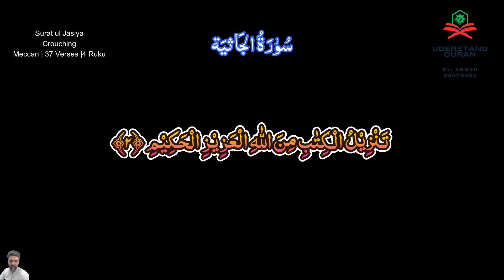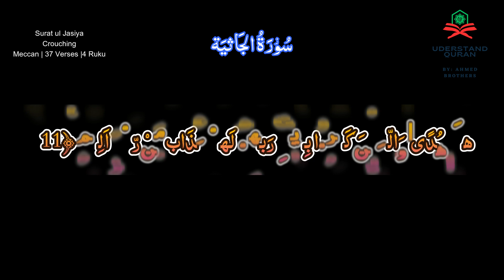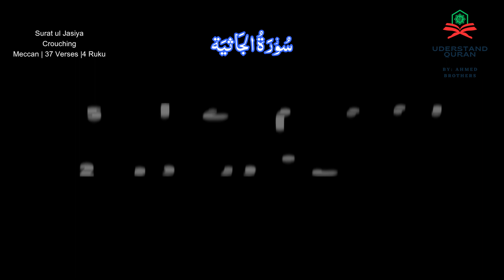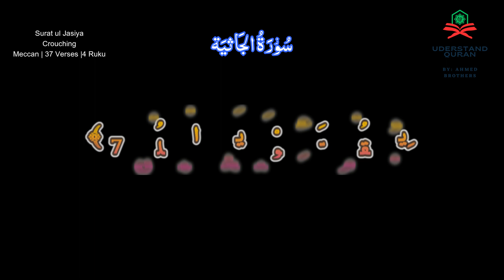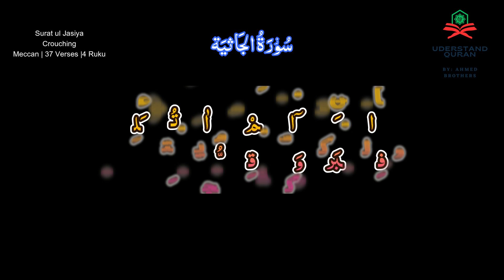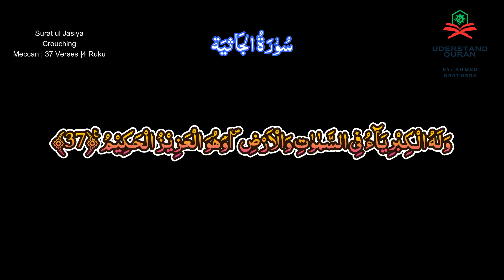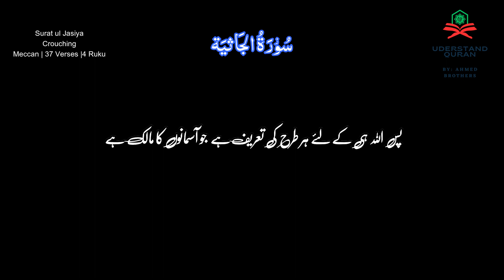45 SURA AL JATHIYA With Urdu Translation Full | Quran Tilawat Tarjuma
Urdu Translation Full | Quran Tilawat Tarjuma | Quran with Urdu Hindi Translation ABDUR RAHMAN AS SUDAIS